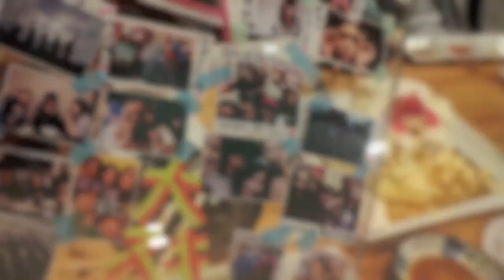itochan.mov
おめでとう！大好きよ！